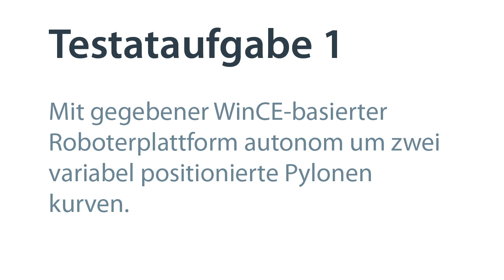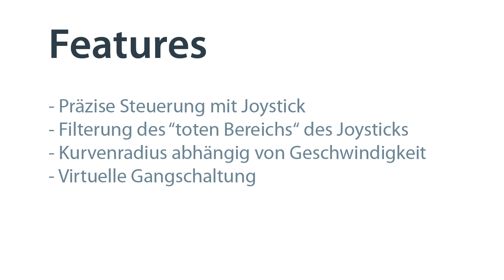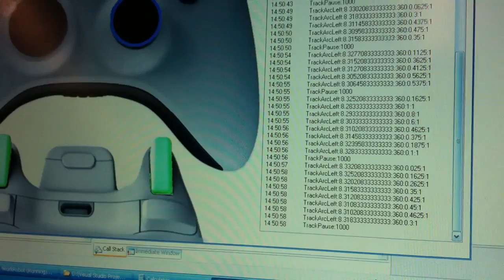HSLU PRGSY Roboter Film (HS2010)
Ein kurzer Zusammenschnitt der Testatübungen aus dem Modul PRGSY (Systemnahes Programmieren) der Hochschule Luzern. Weitere Informationen zu PRGSY und dem Roboterprojekt gibts